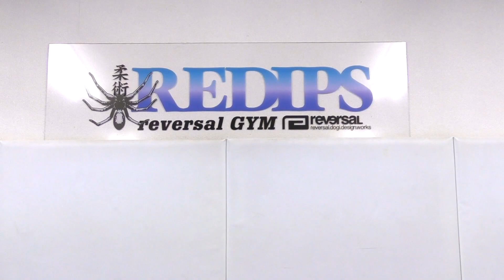『オノセハーフのディフェンス＆リカバリー紹介』小野瀬龍也のリディプス柔術の秘密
伝説のスパイダー使い小野瀬龍也先生による柔術テクニックシリーズ
location：リバーサルジム川口リディプス